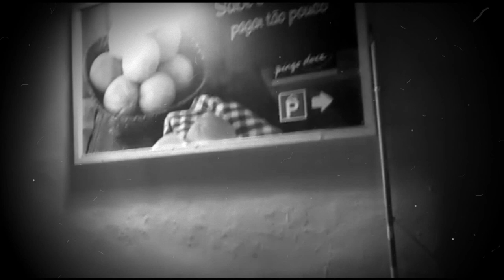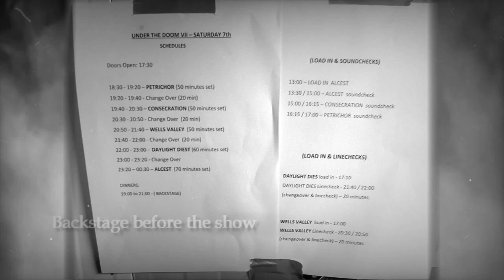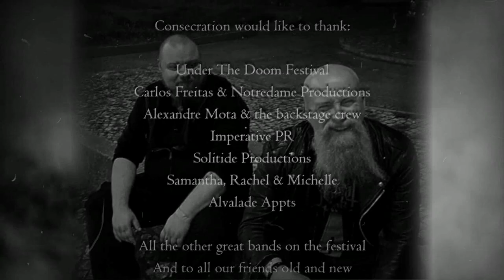Consecration - Live at Under The Doom Festival 2019 Video Diary - Death Doom Metal UK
Video diary of our first overseas festival at Under The Doom in Lisbon, Portugal December 2019.

Sharing the bill with bands such as Alcest, Daylight Dies and Paradise Lost, we have put together a collection of live video, backstage footage, rehearsal before the show, antics around the streets of Lisbon and photos.

All footage by Consecration & the Consecration Ladies.
Except the intro clip used with kind permission, courtesy of Bruno Alves.

All photography by Consecration & the Consecration Ladies,
Except additional live photography courtesy of:
Joana Cardoso Concert Photography
Sonia Ferreira's Quiet Magic
Photos used with kind permission and retain the photographer's watermark.

Background song 'An Elegy For The Departed'.
Appears on our 2019 album 'Fragilium'.